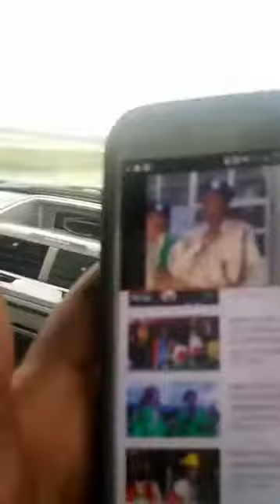Daawo Nimco Degan iyo Damaashadka Xuska 18 May 2017